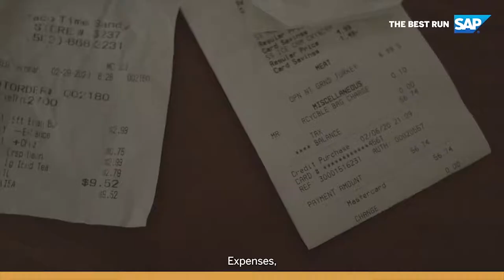SAP Concur at Beyond Tech Cloud Strategies 2020, Netherlands (Spotlight)